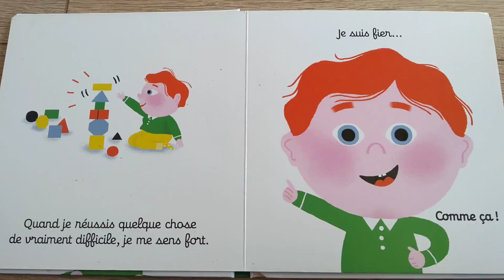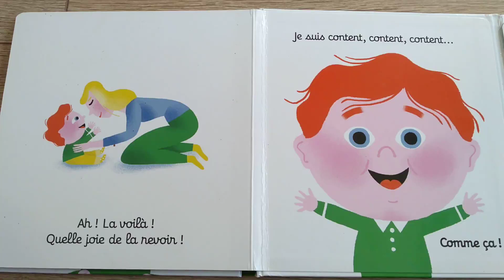Content, fâché (LECTURE)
Lecture du livre "Content, fâché" des éditions Nathan